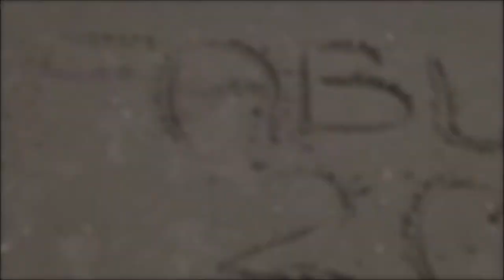Cary Academy Class of 2015 "Fabulous"